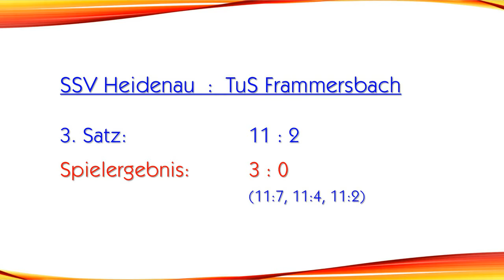Faustball – 2. Bundesliga Süd: Heidenau gegen Frammersbach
SSV Heidenau  :  TuS Frammersbach
3 : 0 (11:7, 11:4, 11:2)

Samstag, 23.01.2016